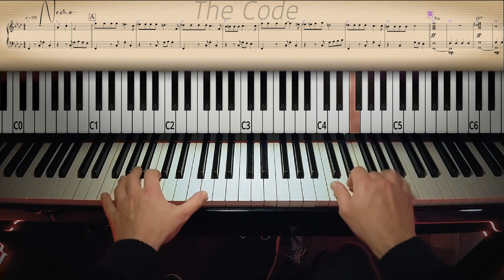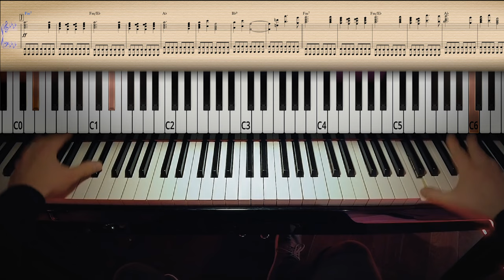The Code - Nemo ( The Best Piano cover Tutorial ) [ Sheet Music | Chords ] Eurovision 2024 🇨🇭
Tutorial with sheet music and chords of winner song of Eurovision 2024 "The Code" by Nemo from Switzerland.

Thank you for listening beautiful The Code - Nemo